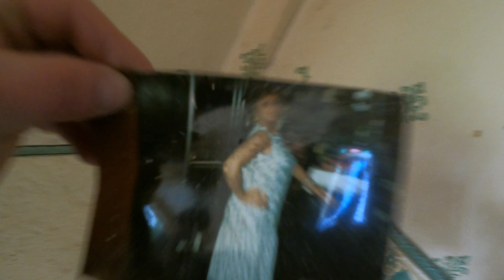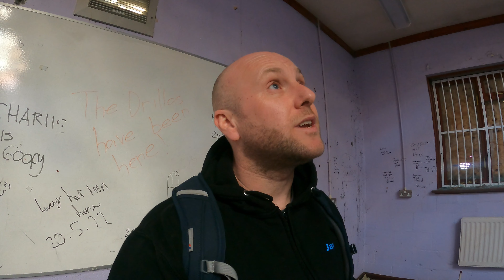3 ABANDONED LOCATIONS. Urban Eplore With Me.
GUYS FOLLOW ME AS I TAKE YOU TO 3 ABANDONED LOCATIONS IN THIS ONE EPISODE.

I HAVE PUT 3 LOCATIONS IN THIS VIDEO SO YOU GUYS CAN SEE WHAT WE GET UP TO ON OUR TRAVELS SO YOU GUYS CAN SEE MORE AWESOME VIDEOS.

JOINED BY @MoxleysParanormalWorld
JOINED BY - EMMY

donations to the channel are much appreciated and help me with fuel costs and more to give you guys better places to see and also helps me get newer and better equipment then I get to show you guys how it all works. THANKYOU SO MUCH.❤️